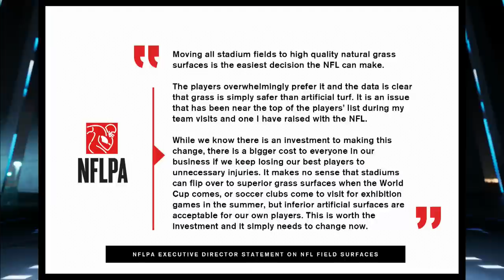NFLPA Executive Director Lloyd Howell calls for all grass fields | Pro Football Talk | NFL on NBC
Mike Florio and Chris Simms unpack NFLPA Executive Director Lloyd Howell’s comments about urging the NFL to install natural grass at every stadium.

Can Vikings’ defensive line keep Jalen Hurts’ run game in check? | Pro Football Talk | NFL on NBC